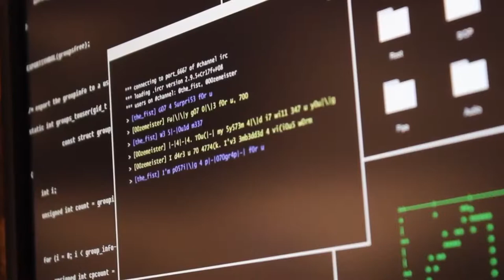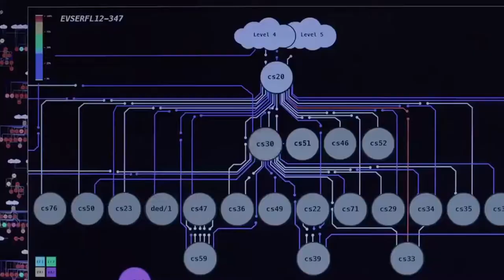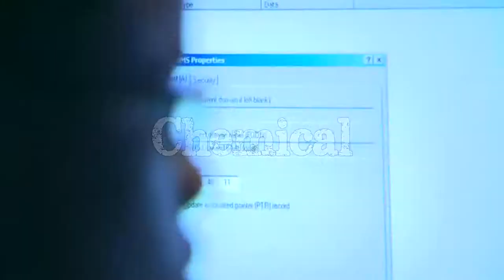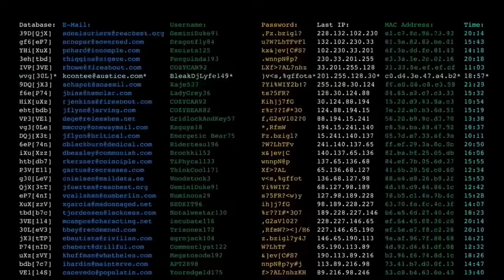15 ANYOS HINACK ANG PENTAGON | kakaiba ito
15 anyos na Batang Hacker pinerwisyo ang NASA at PENTAGON

Ang pinaka batang hacker na nahuli sa kasaysayan ng amerika

Samahan nyo po kong tuklasin ang kwento ng pinaka batang hacker na nahuli sa kasaysayan ng Amerika. Si Jonathan Joseph James.  KAKAIBA po ang isang ito!

Tulad po ng dati wag nyo pong kalimutan maglike comment at magsubscribe sa channel natin!

KAKAIBA ITO

This video contains copyrighted material the use of which has not always been specifically authorized by the copyright owner.The use of such material in this video is to have a better understanding of the topic that was presented for entertainment and educationalpurposes only.Under the “Fair Use” Act, a copyrighted work can be used, cited or incorporated within another author’s work legally without needing a
license if it’s being used explicitly for things like news reporting, researching purposes, teaching, commentary, criticism, and other such uses.